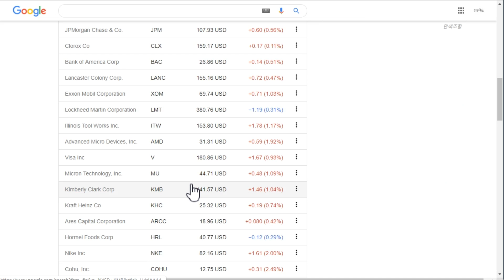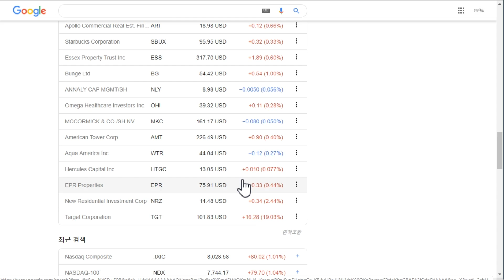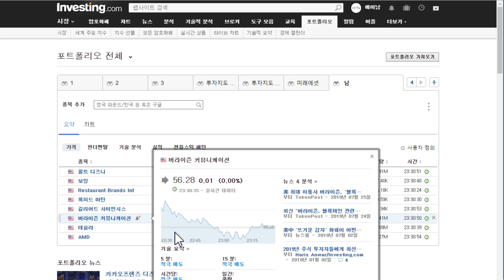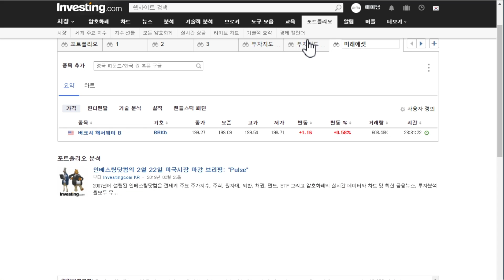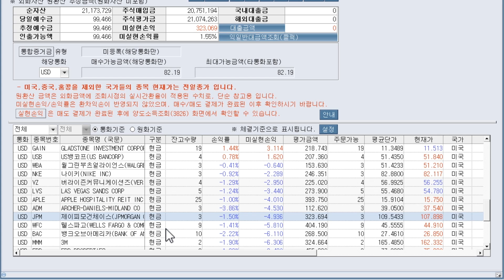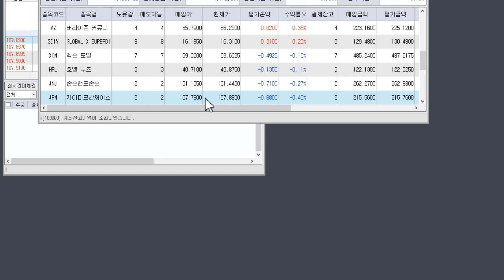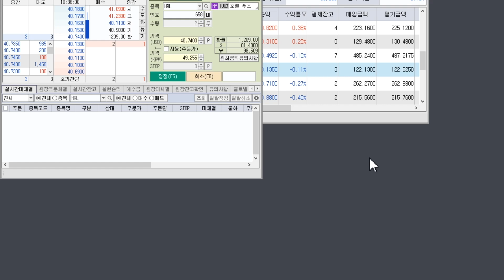61일차 매일 미국 주식 사는 남자 20190821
미국 배당주 주식을 매일 200달러씩 사모으는 남자입니다.
얼마전까지 다들 폭락한다 어쩐다 말이 많았는데
지금 미국장은 언제 그랬냐는듯 잔잔해 졌습니다
이래서 적립식투자가 좋습니다 ㅎㅎ